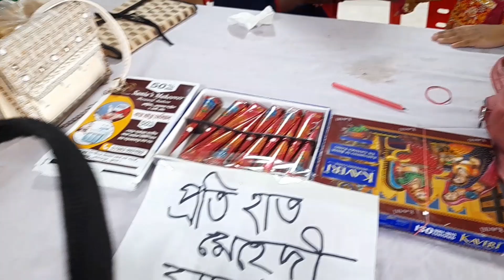খুলনায় এত সুন্দর মেলা দেখেও সত্যি অবাক।। আর সাথে থাকছে নুবাইসার ফুট রিভিউ।।khulna Eid fair।।